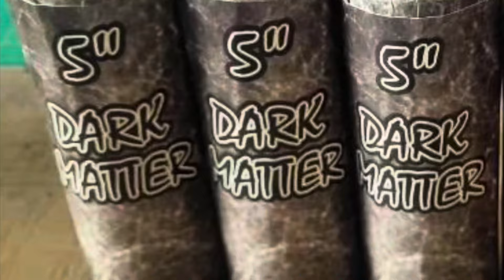5” DARK MATTER 5” STARDUST 6” ANIME 6” DARK ANIME [DEMO] [Banger Approved] 💥✔️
Whats up PYRO GANG🤘🏼💥 Today i had the honor to see these beautifully made canister shells. These shells are definitely some of the hardest hitting cans ive shot. 5” Dark Matter 5” Stardust 6” Anime 6” Dark Anime.